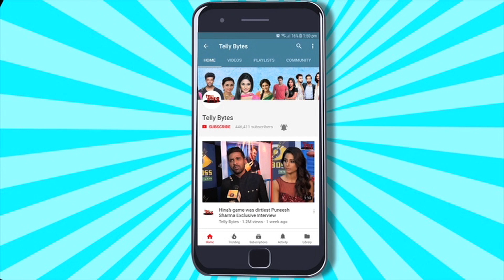Yeh Rishta Kya Kehlata Hai BTS: Abhira Yuvraj Ki OFF- SCREEN Bond Dekh Aap Ho Jaenge Hairaan; Watch